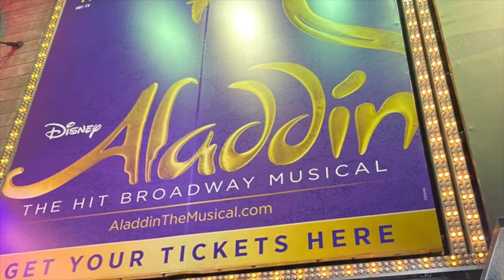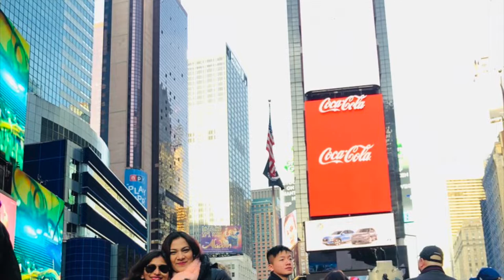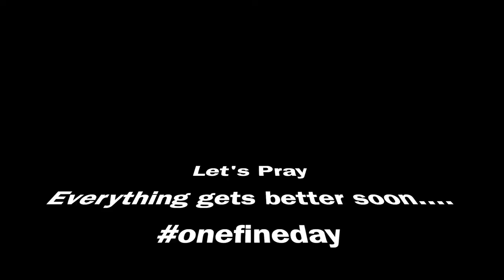Times Square - Then and Now !!!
COVID -19 made never sleeping city to SLEEP. :|